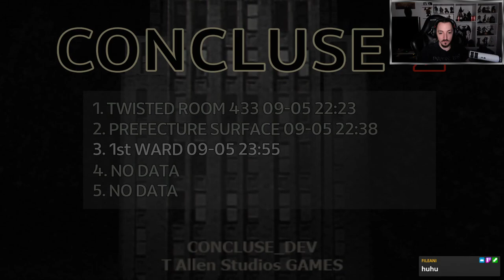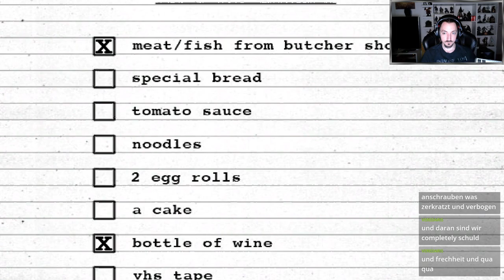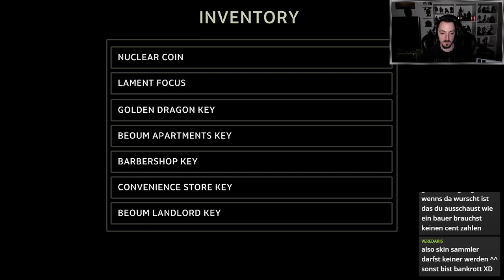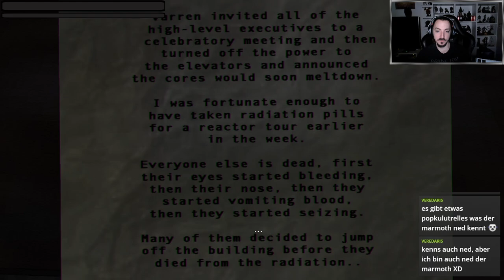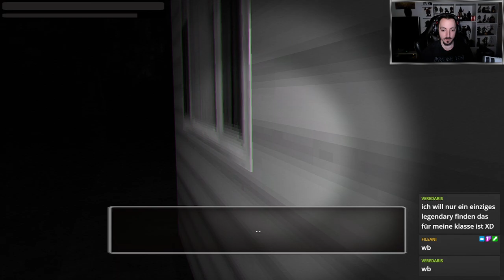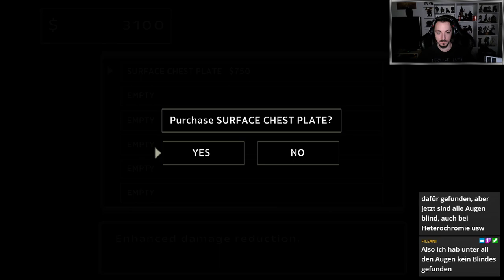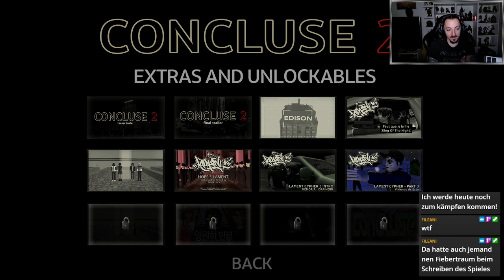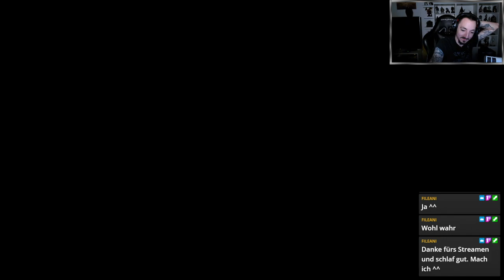CONCLUSE 2 Der Tanz am Rand der Realität Teil 3